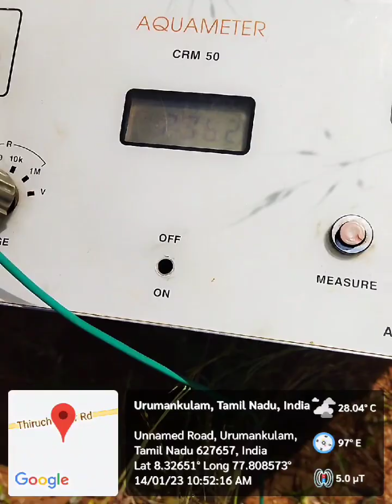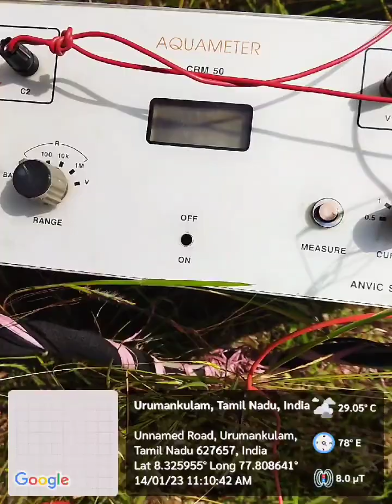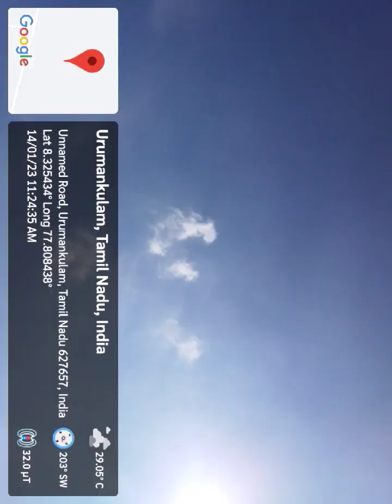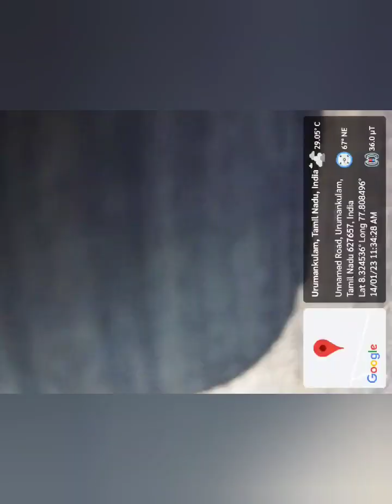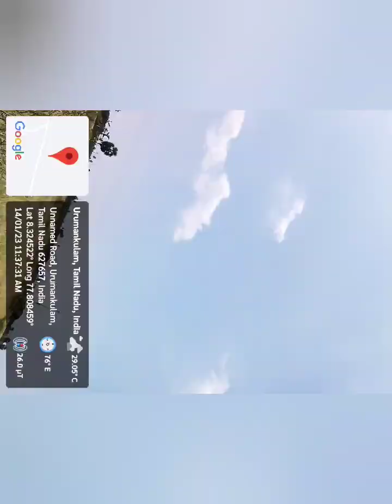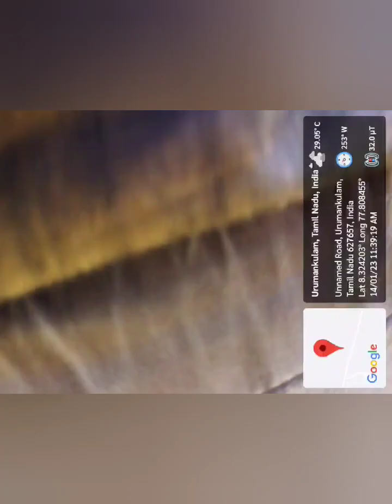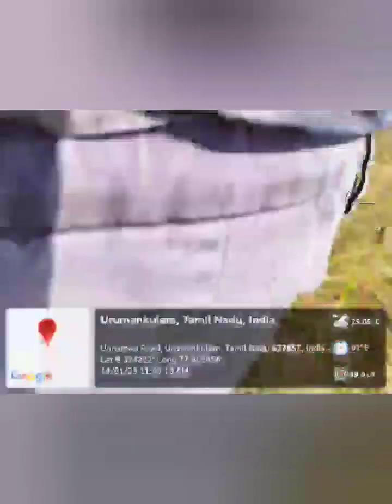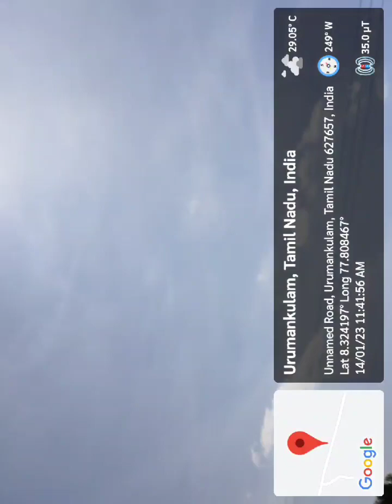Pettaikulam Road scientific_groundwater_survey நிலத்தடிநீர்_ஆய்வு 9443355043